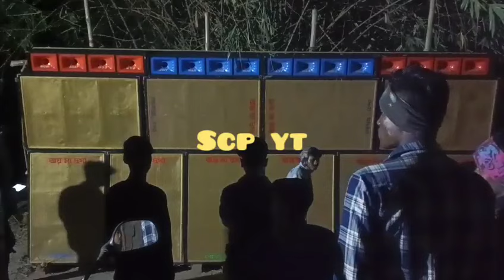Joy Maa Durga Sound || রাতের ফুল টেস্টিং ভিডিও || অপারেটর চুনু ভাই ও রোহিত || Dj Dinu Songs